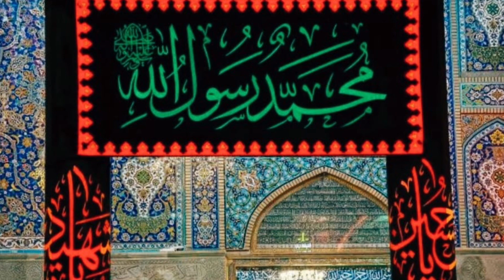Allah Ne Qasam Khai Jannat Mei Nahi Bhejega Kis Ko ?||AuliaAllahTV